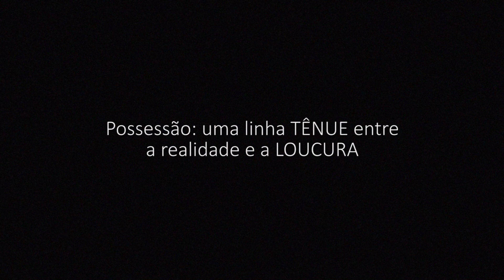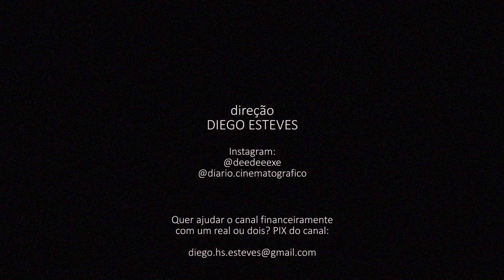POSSESSÃO: uma LINHA tênue entre a realidade e a LOUCURA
Quer me ajudar com 1 real (ou qualquer quantia)?

A playlist "Filmes que aterrorizaram minha infância" foi criada justamente para falar sobre os filmes que aterrorizaram minha infância.
Desde que me conheço por gente eu assisto filmes de terror. Começou no final dos anos 1990, quando tinham por volta dos 7 ou 8 anos. E claro, depois que assistia, não conseguia dormir (não sozinho). Isso fez com que eu desenvolvesse o gosto pelo gênero (além de destruir meu psicológico) e até hoje eu continuo assistindo e acompanhando e desgraçando minha mente.

FONTES

- Monsters Within and Without Reading Female Identity Through Monstrosity in Andrzej Żuławski’s Possession

Pesquisa e Roteiro: Diego Esteves
Narração: Diego Esteves
Produção: Diego Esteves
Edição: Diego Esteves
Montagem: Diego Esteves

SOBRE MINHA PESSOA:
Oi, eu sou o Diego! Sou formado em Música e estou seguindo para a área do cinema e audiovisual em geral. Pretendo trabalhar com pesquisa sobre música e cinema, principalmente. Na quarentena de 2020 comecei aprender a editar vídeos, então estou postando uns vídeos aqui.